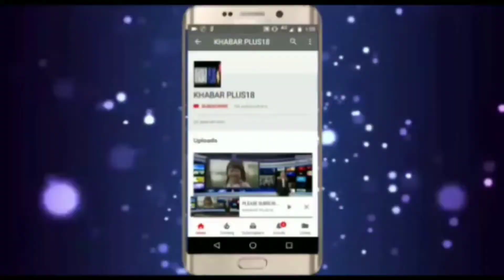विशाल कलश यात्रा में उमड़े श्रदालुHuge devotees gathered in the huge Kalash Yatra